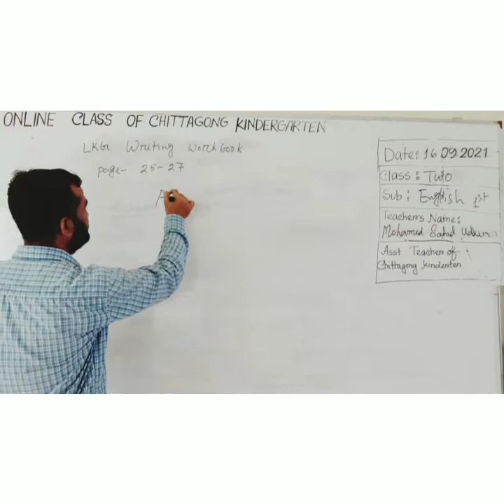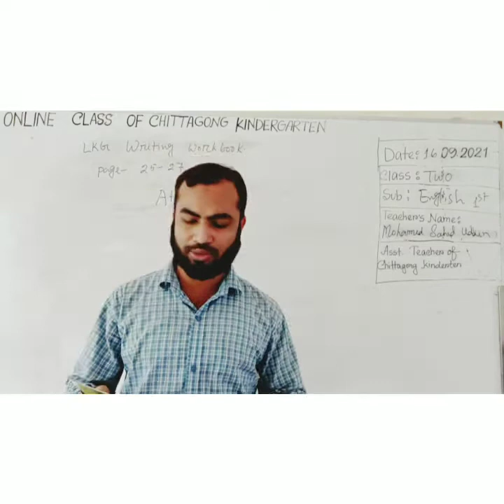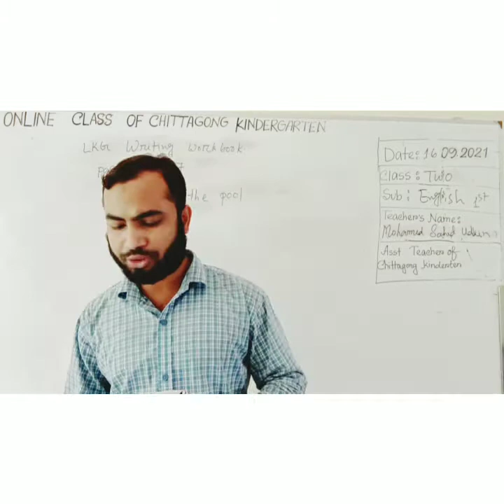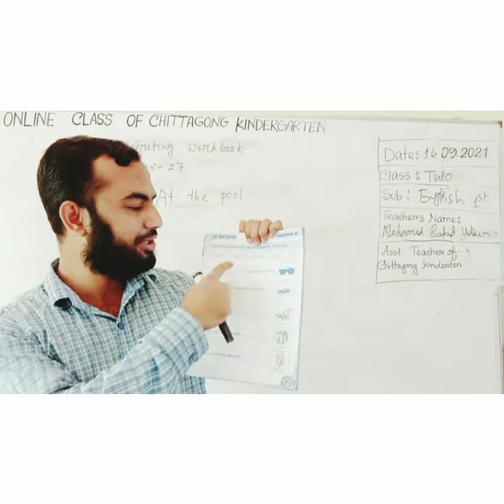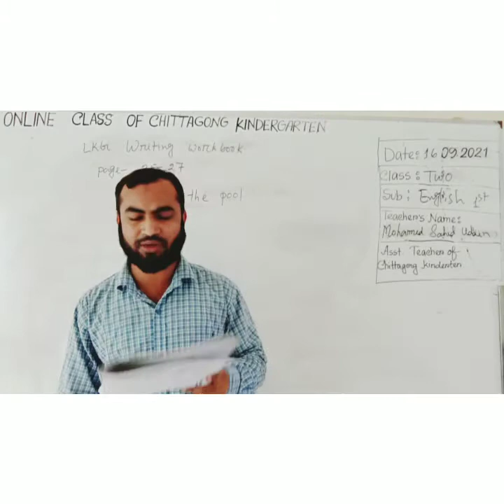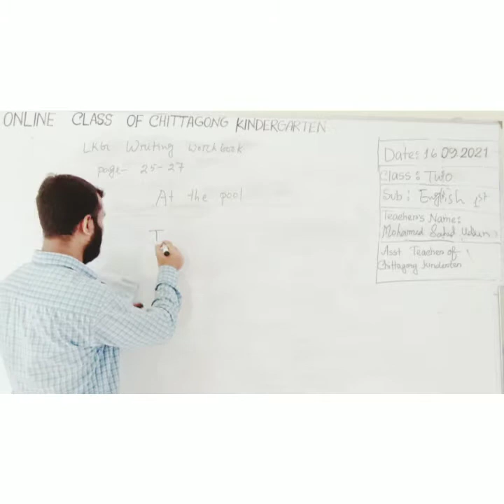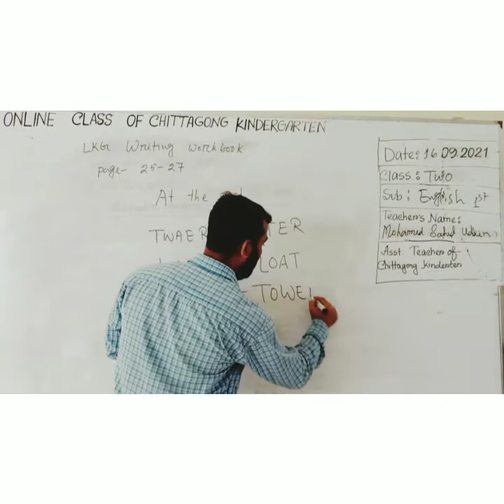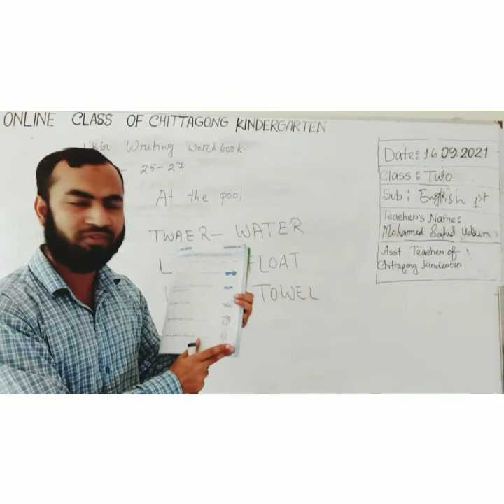16 September'2021 Class Two English 1st Paper